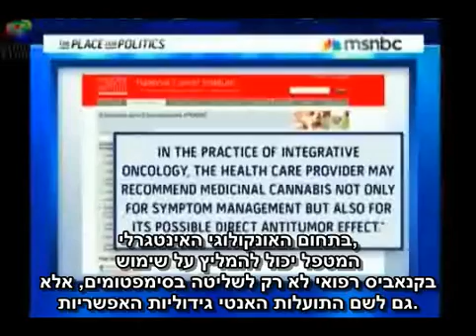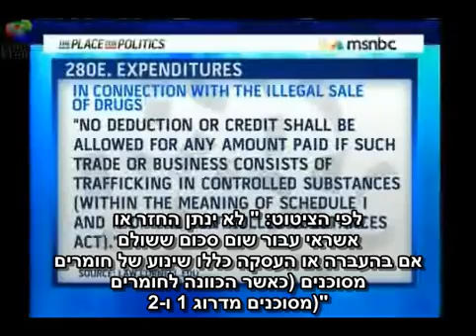ההשפעות הרפואיות של קנביס רפואי - הכרה רפואית.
Medical Benefits Of Marijuana National Cancer Institute
hebrew subtitles

דיווח חדשותי על ההכרה בקנביס רפואי,מריחואנה רפואית בתרופה לכל דבר בעלת יכולות רפואיות רבות למחלות רבות . מספרים לנו מה שאנחנו יודעים כבר 2000 שנה. חברות התרופות עושות מאמצים רבים מאוד לנסות לסנתז תרופות יעילות מקנביס רפואי בצורה בה הם יוכלו לרשום פטנט ולהרוויח הרבה כסף. מזל שמדובר בצמח פשוט אשר גדל בקלות. לא הכל אפשר לנכס לעצמו. וטוב שכך.